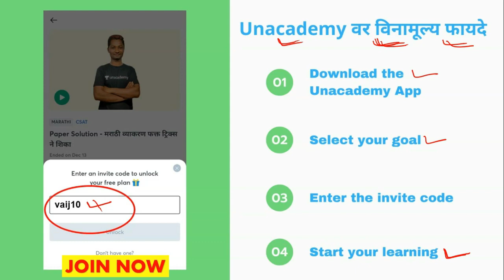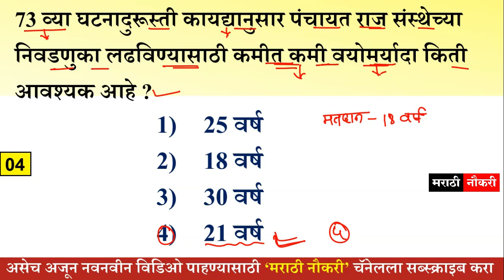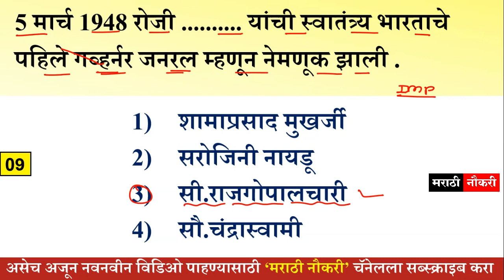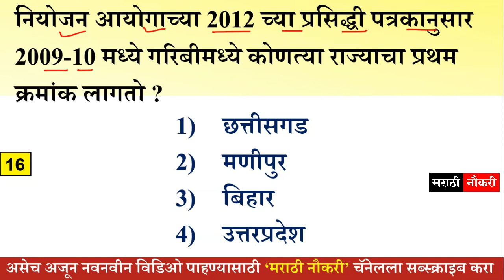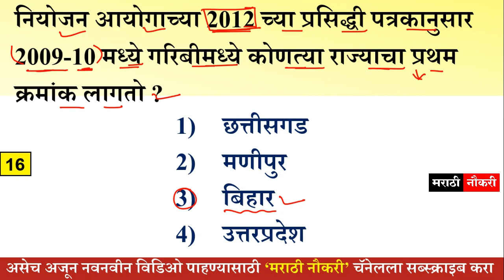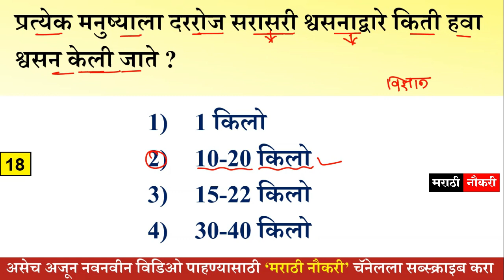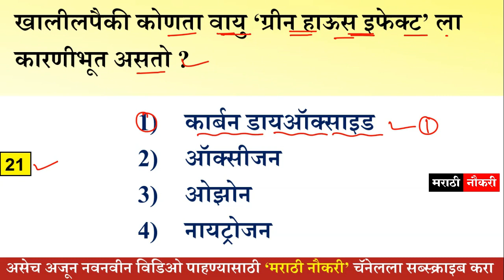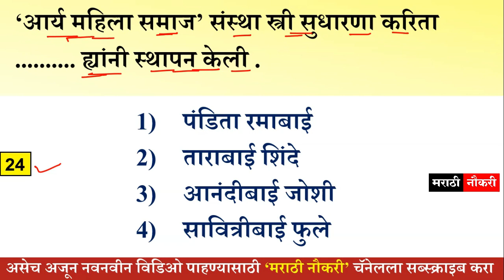पोलीस भरती 2021 - Gk & Current Affairs Question Answer | Maharashtra Police Bharti 2021 #01